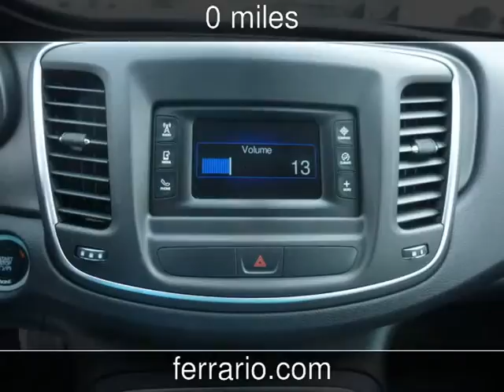2015 Chrysler 200 Limited New Cars - Towanda, PA, Sayre, PA, and Elmira,NY - 2014-07-24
See more details about this new car This 2015 Chrysler 200 Limited with 0 miles is for sale at Ferrario Auto Team.